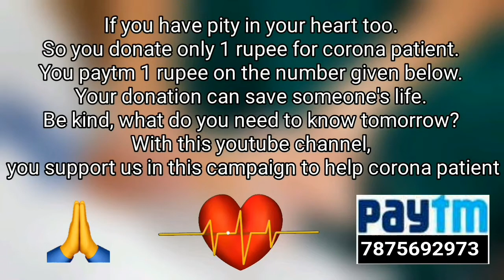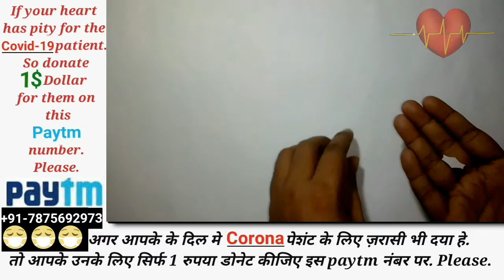5 minute craft simple invention |5 minute craft simple life hacks | 5 minute crafts matchstick craft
minute crafts magic tricks new 2020.

1.Paper craft
2.easy paper craft
3.Paper craft ideas
4.paper crafts for kids
5.art and craft for kids with paper
6.easy paper crafts for kids
7.origami paper
8.easy crafts
9.crafts for tweens
1.easy craft ideas
2.art and craft ideas
3.art and craft for kids
4.fathers day crafts
5.craft ideas for kids
6.birthday crafts
7.5 minute crafts kids
8.5 minute crafts for kids
9.easy paper craft
10..diy craft
11.crafts for kids

paper die cuts

art and craft for kids with paper

paper craft boxes
scrapbook paper

paper craft
origami paper

paper bag crafts

flower making with crepe paper
quilling arts
paper craft supplies

decopatch paper

paper quilling
paper for flower making

card making

paper punches
craft paper punches wholesale

craft punches
craft punches large
paper roll craft

quilling kits
roll of craft paper
craft paper punches

scrapbooking supplies
craft paper online

craft paper price
card making paper

paper craft materials
decoupage materials

rice paper for decoupage
decoupage paper

printed tissue paper for decoupage
decoupage tissue

decoupage supplies
ferrari papercraft

quilling sets

quilling pen
quilling paper online

quilling needle
origami flower

easy origami
tissue paper flowers
origami butterfly

5 minute crafts with paper

3d origami

simple origami
paper butterfly

easy origami for kids
quilling designs

paper origami
toilet paper roll crafts
origami fish

christmas origami
origami dinosaur

paper basket
quilling earrings

origami christmas tree
lantern making

paper plate craft
paper christmas tree
cool origami

iris folding
quilling flowers
easy origami flower

paper beads
card making supplies

origami pikachu
easy paper flowers
paper chain

paper weaving
origami lily

paper quilling flowers
diy paper crafts
origami hat

papercraft pokemon
origami lotus

simple paper flowers craft

(The advertisement/promotion mentioned in the video is not for the people of Telangana, Assam, Nagaland, Sikkim, and Odisha. Please do not click/download any promotion if you are from the States mentioned herein.)

MY GEARS :-

50MM LENS
CAMERA TRIPOD